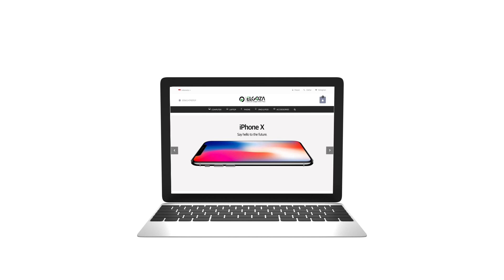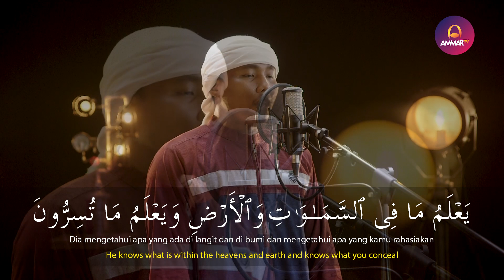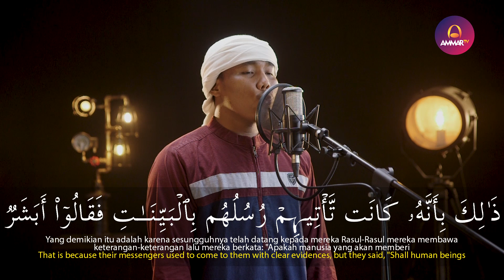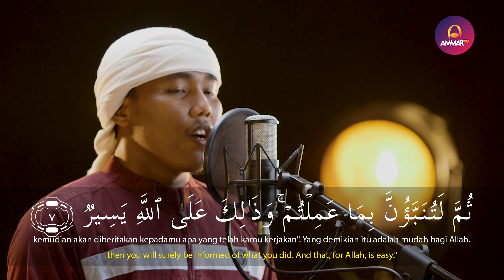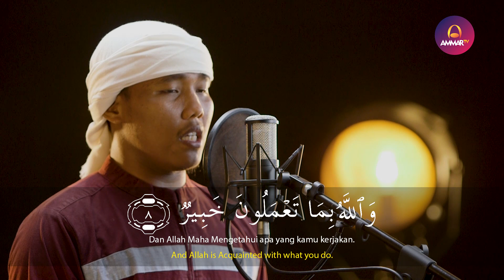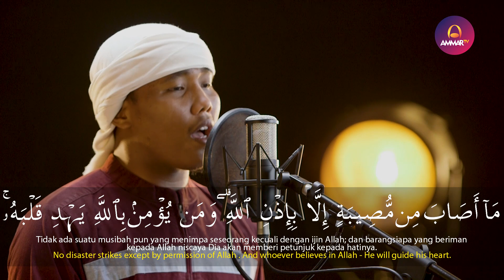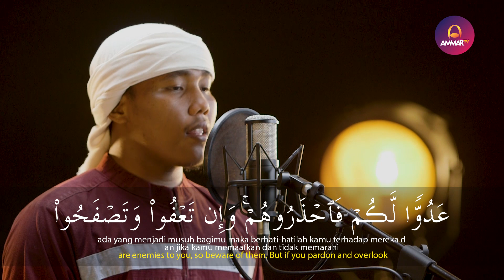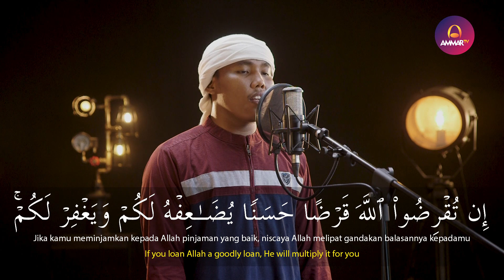MUROTTAL MERDU || SURAT AT-TAGHABUN || FARID AL BOYANI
Support by
Iphone Sekon - Jual iPhone Second Original®️